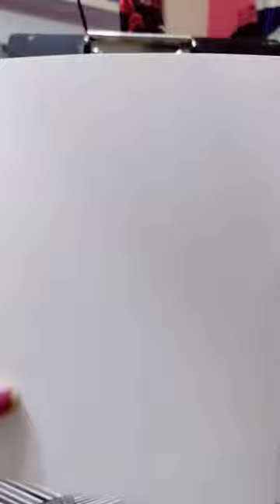easy nature watercolor painting.